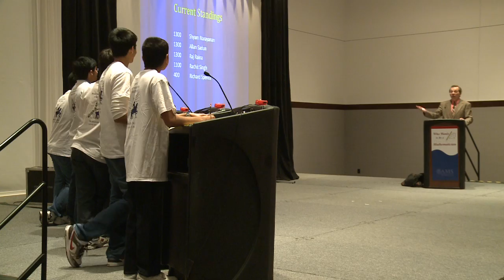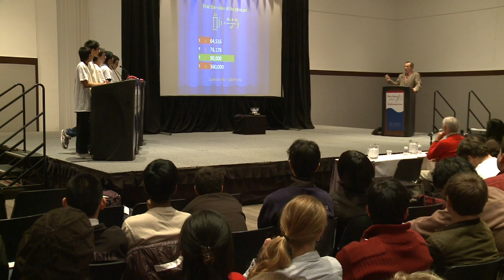Who Wants To Be a Mathematician?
The Semi-Finals and Final of this year's Who Wants To Be a Mathematician run by the AMS took place at JMM 2012. We dropped in to the semi-finals and got to speak to the overall winner.